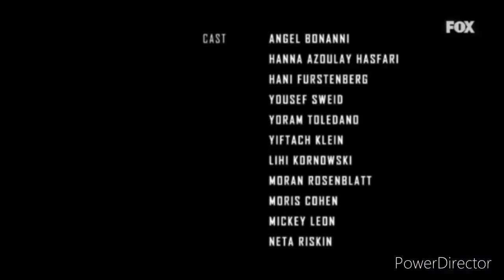Переключение каналов Триколор со старым списком каналов ( часть 1)